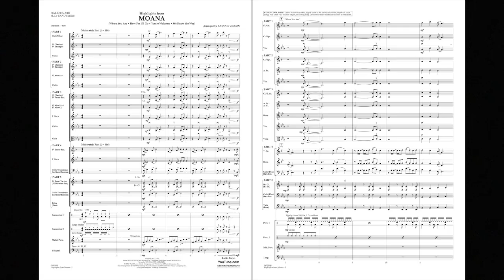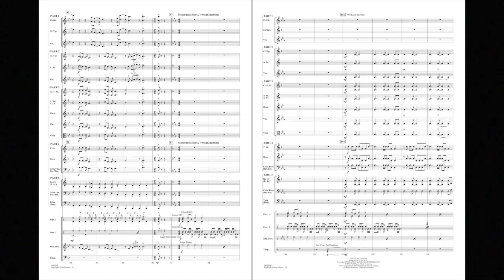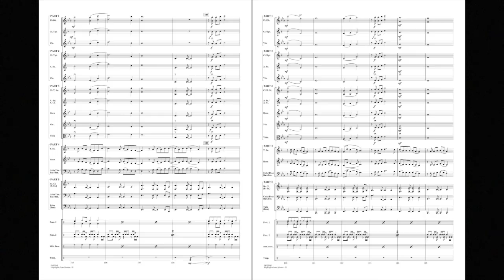Highlights from Moana arranged by Johnnie Vinson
Skillfully arranged for flexible or incomplete instrumentation, here is an entertaining medley that features catchy songs from the composer of Broadway's Hamilton, Lin-Manuel Miranda. Includes: How Far I'll Go, We Know the Way, Where You Are, and You're Welcome.
HL04005048
HL04005049